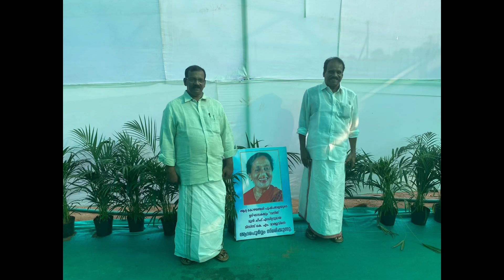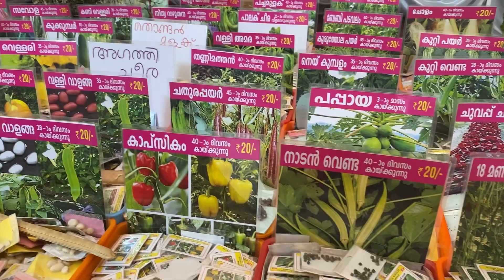കോഴഞ്ചേരി പുഷ്പമേള 2024/kozhencery pushpamela-ഫെബ്രുവരി 23 മുതൽ മാർച്ച്‌ 3 വരെ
മദ്ധ്യാതിരുവിധംകുറിന്റെ കാർഷിക പുഷ്പമേള -2024
പഞ്ചായത്ത്‌ സ്റ്റേഡിയം കോഴഞ്ചേരി
ടിക്കറ്റ് നിരക്ക് ര്.50